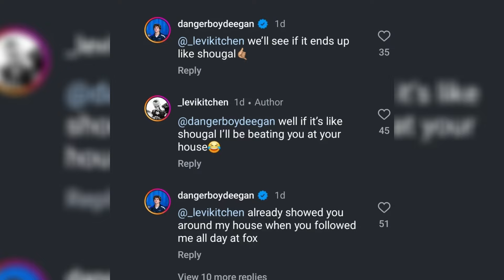Jett Lawrence Whoops Speed Explain in Paris Supercross 2024, Haiden Deegan is terrorizing Kitchen.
Sorry for the narration, since I can't speak, I use a bot to narrate for me. All the content in the video, including the editing of the video, including the cover art, was done by me.  Only the AI ​​did the narration for me because I couldn't speak, and instead of my thoughts. And I will improve the next video better.

Footage :

Let's support each other in order to make more clips. Send Superthanks to encourage me to continue making clips